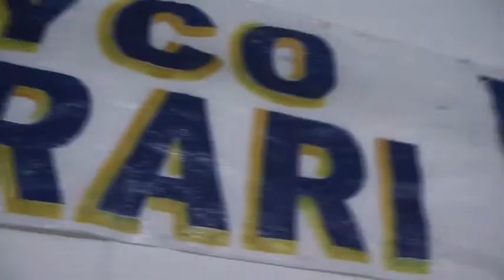PEÑA DE BOCA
INAUGURACION DE SEDE